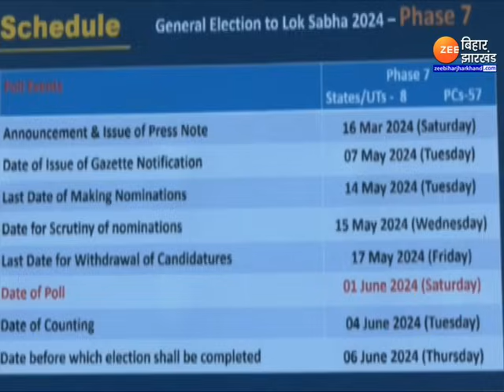Lok Sabha Election 2024: समर के सूरमाओं की क्या है तैयारी?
Lok Sabha Election 2024: आमचुनाव की तारीखों का ऐलान हो गया है. देश में 7 चरणों में चुनाव होंगे...$$$$ इन 7 चरणों में बिहार में सातों चरणों में चुनाव होंगे...तो झारखंड में 4 फेज लोकतंत्र का महापर्व संपन्न होगा.